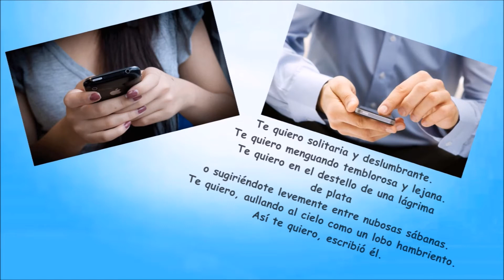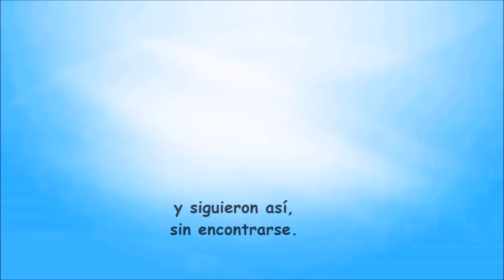DESENCUENTROS - De Jorge Eduardo Cinto - Voz: Ricardo Vonte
"... Y siguieron así..."
Un Poema de Jorge Eduardo Cinto en la voz de Ricardo Vonte.